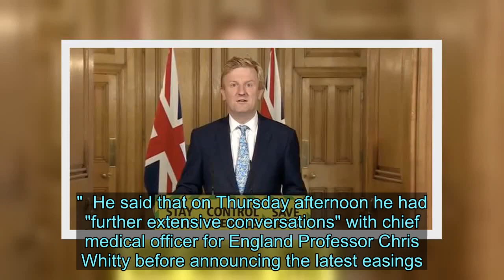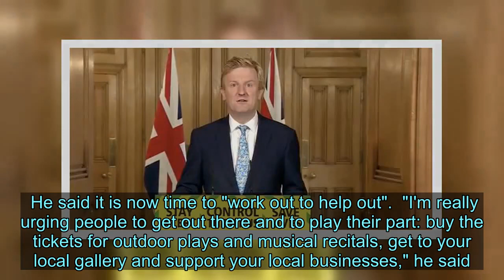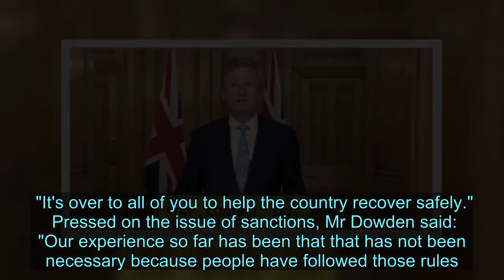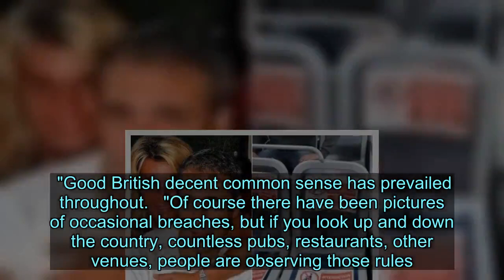Nail bars, tanning salons and tattoo parlours to reopen from Monday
Beauticians, tattooists and tanning salons can reopen from Monday in England, Culture Secretary Oliver Dowden has announced.  But facial treatments, such as face waxing, make up application and eyelash treatments won't be allowed because of the "much greater risk of transmission."  Screens and barriers should be in place to separate clients from each other.  Skin to skin contact should be avoided and the government guidance says customers shouldn't eat or drink while visiting a salon.  And appointments should be mandatory to minimise the number of people in the salon at any one time.   Mr Dowden told the Downing Street press conference: "Having allowed hairdressers to reopen, beauticians, tattooists, spas, tanning salons and other close contact services can now do the same, I'm pleased to say, from Monday.  "Of course that will be subject to some restrictions on particularly high-risk services."  Meanwhile Indoor gyms can reopen from July 25.  The news will be welcomed by those sectors kept waiting after pubs began to open their doors last weekend.  But he warned he would "not hesitate to introduce new lockdowns like in Leicester where necessary".   He claimed that the major easing of the lockdown on Saturday to allow pubs and restaurants to reopen has not adversely affected the coronavirus fight.  "All the data is continuing to move in the right direction," he said.  "Prior to July 4 we announced a number of easements. We haven't seen as a result of those that the number is increasing. In fact it continues to decline."  He said that on Thursday afternoon he had "further extensive conversations" with chief medical officer for England Professor Chris Whitty before announcing the latest easings.   In Northern Ireland, hairdressers, barbers, beauty salons and tattooists received the green light to reopen with safety measures in place on Monday. there was joy at a Belfast nail salon among customers and manicurists alike as the doors reopened following lockdown on Monday this week.  Safety measures including temperature checks and screens have been installed.  Revealing the latest stage of the easing of lockdown, Dowden also announced theatres, operas and dance troupes in England can restart outdoor shows from this Saturday.  Gyms will need to use timed bookings and reduced class sizes.   Dowden also chose today's press conference as the time to introduce yet another slogan.  He said it is now time to "work out to help out".  "I'm really urging people to get out there and to play their part: buy the tickets for outdoor plays and musical recitals, get to your local gallery and support your local businesses," he said.  "Our fight began with a collective effort and I really hope it will end with one. At the beginning we all stayed at home to protect the NHS and save lives, now the British public has a new part to play.    "It's time to eat out to help out, to enjoy the arts to help out and to work out to help out.  "It's over to all of you to help the